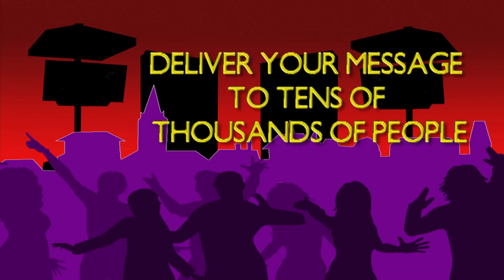Event Specific Ad - Downtown Washington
The first video "Promotional Video for Digital Signage" was designed to be generic so the client could use it for multiple clients and events. This video was produced for a specific event.

This video was produced for a digital signage company in Washington, MO. The challenge for the video is, the client only had still images of their displays. We had to create examples of what their products would look like in use.